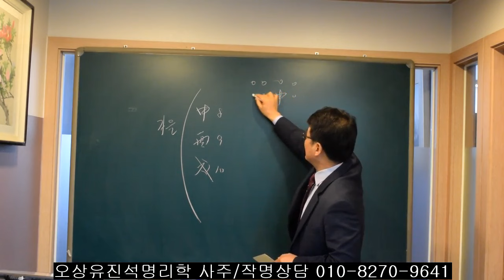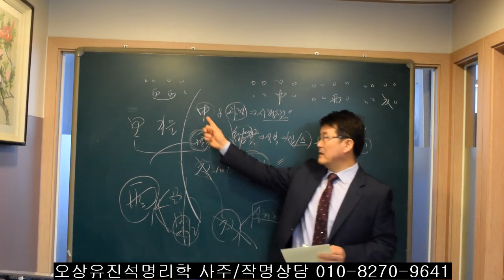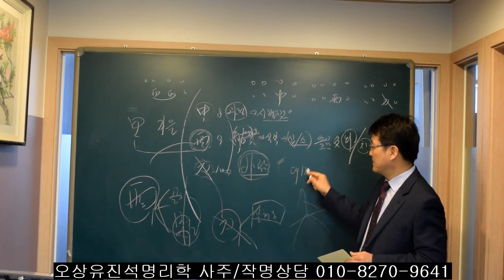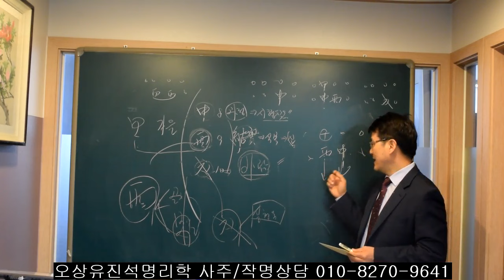사주에서 가을철에 태어난 사람들 특성. 오상유진석명리학강의